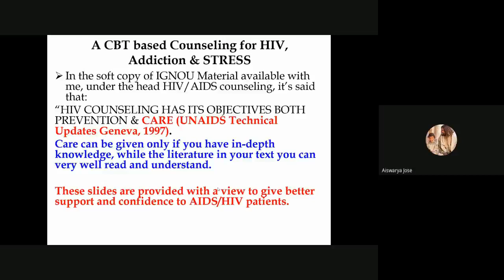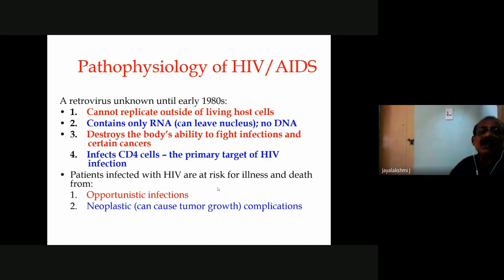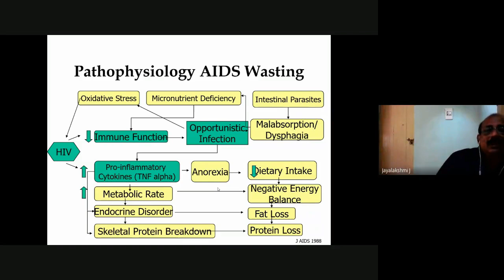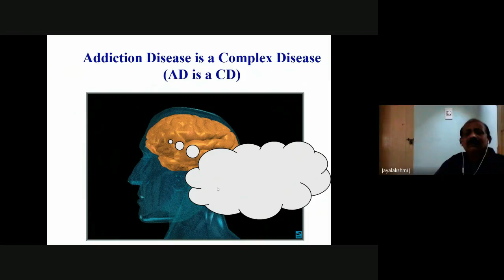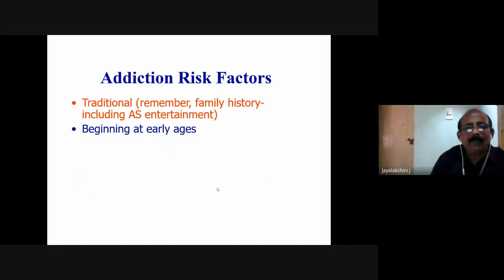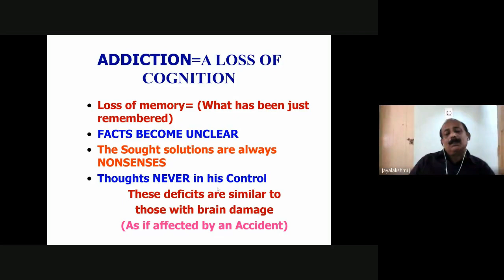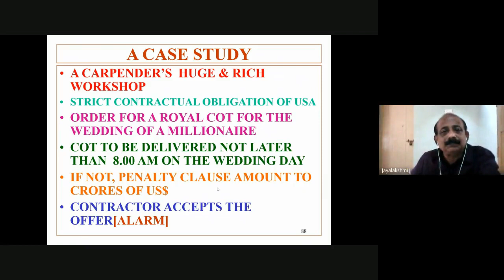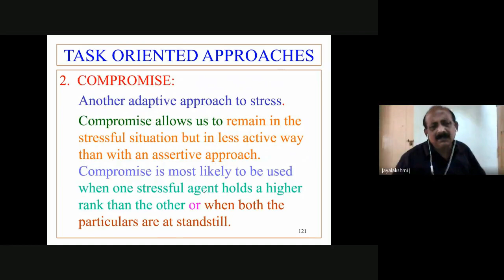Counselling session MPCE 21 Counselling Psychology 5 of 5 2020 July